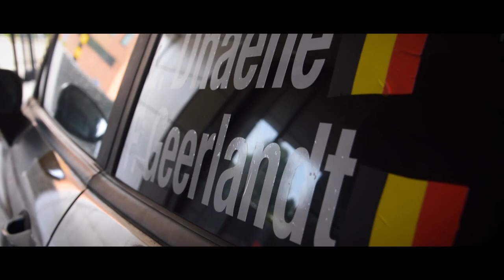WRC Ypres Rally 2021 | Lander Dhaene - Francois Geerlandt | Ford Fiesta R2T National Cup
Best of Lander Dhaene en Francois Geerlandt with the Ford Fiesta R2T National Cup during the WRC Ypres Rally 2021

Sony HDR-CX115, Gopro's, Panasonic AG-AC8EJ.
HD-Quality!!!